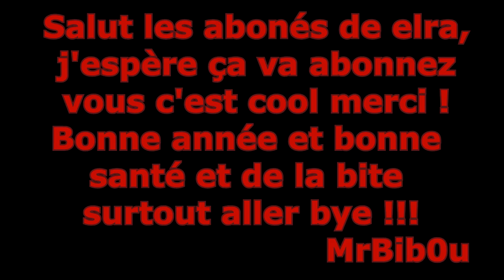La drogue c'est pas (très) bien [King of Hill sur Epicube]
••►On test tout les "super secret setting" de minecraft sur une partie de King of Hill avec MrBi0u (AcharVI).
Bonne année 2017 en retard!